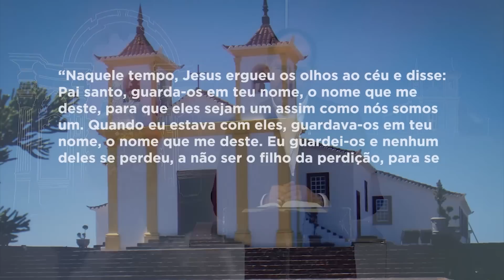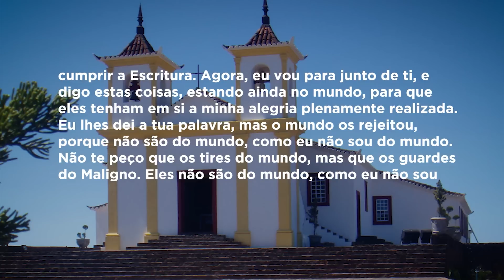Mãe Maria - 05/06/19